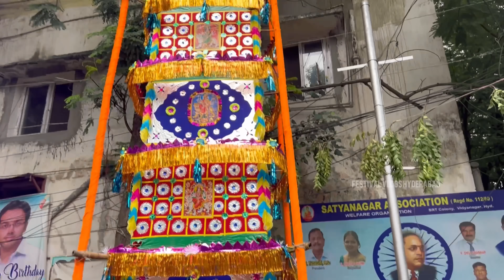Ramnagar Akhil Pailwan Thotella Procession 2024 | Akhil Pailwan bonalu 2024 | Ramnagar Akhil Dance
Ramnagar Akhil Pailwan Thotella Procession 2024 | Akhil bonalu 2024 | Ramnagar Akhil Dance

Ramnagar Akhil Pailwan Dance at Thotella Procession 2024 | Ramnagar Akhil Pailwan Bonalu 2024

akhil pailwan 2024 bonalu,akhil pailwan 2024,akhil pailwan 2024 bonalu songs,akhil pailwan palarambandi,akhil pailwan interview 2024,akhil pailwan,akhil pailwan palaram
bandi,akhil pailwan entry